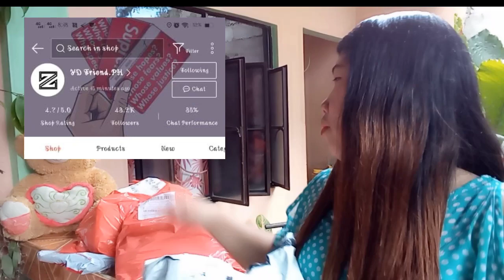SHOPEE UNBOXING (BUDOL)|Gai Lee